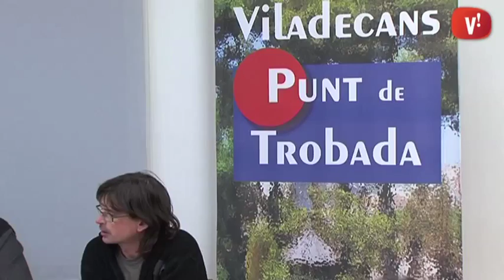El Punt de Trobada debat sobre el comerç a Viladecans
Comerciants, pagesos i representants de l’Ajuntament i la Xarxa Comercial s’han trobat a la taula rodona “Crisi, comerç, consum” que ha organitzat la revista digital Viladecans, punt de trobada.

El tancament de locals emblemàtics de la ciutat, la dinamització dels eixos comercials o la cerca d’una identitat pròpia en els productes conreats al municipi han estat algunes de les qüestions que s’han tractat.

Viladecans, punt de trobada reuneix periòdicament veïns del municipi per aportar noves idees i debatre sobre temes d’actualitat de la ciutat.